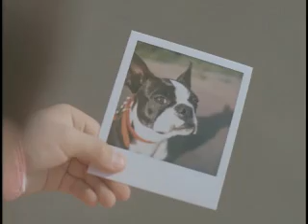信用組合 CM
本仮屋ユイカ